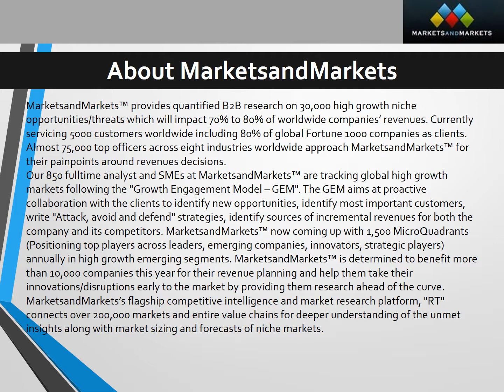Sizing & Thickening Agents Market worth $20 7 Billion by 2020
Sizing & Thickening Agents Market report categorizes the global market by Application (Food& Beverages, Paper & Paperboard), type (Sizing: natural, synthetic, Thickening: minerals, hydrocolloids), & by Region"